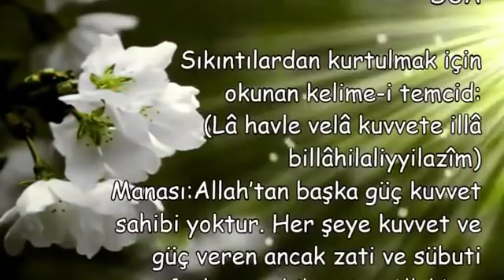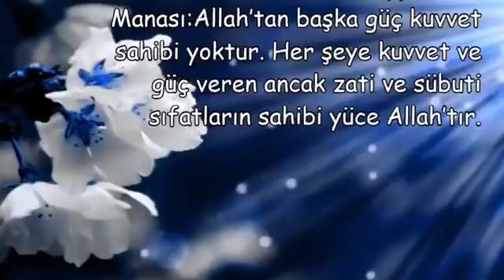SIKINTILI ZAMANLARDA OKUYACAĞINIZ DUA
içine sıkıntı düştüğünde okunacak dua,
sıkıntılı anlarda okunacak dua nihat hatipoğlu,
en çaresiz anda okunacak dua,
sıkıntılı zamanlarda okunması tavsiye edilen dualar,
sıkıntılı anlarda okunacak esmaül hüsna,
zor zamanlarda okunacak dualar,
dara düştüğünde okunacak dua,
sıkıntılı anlarda okunacak dua dinle,